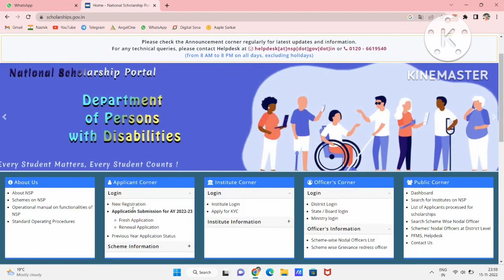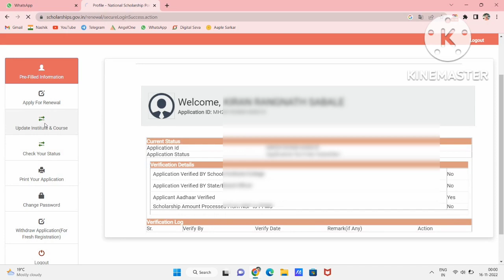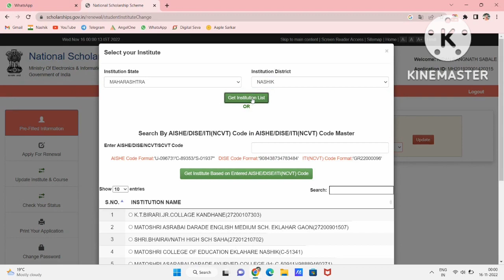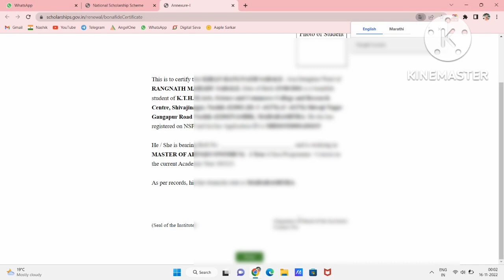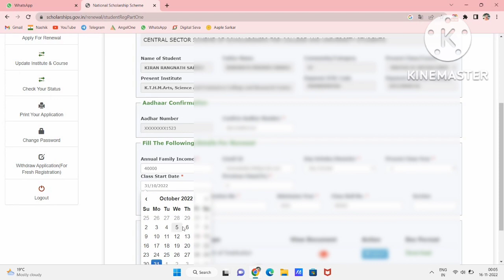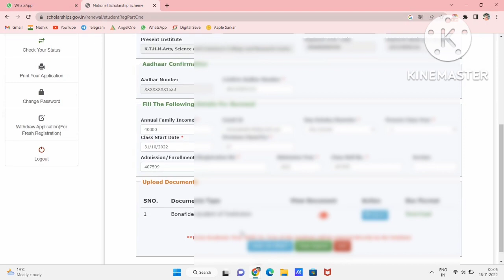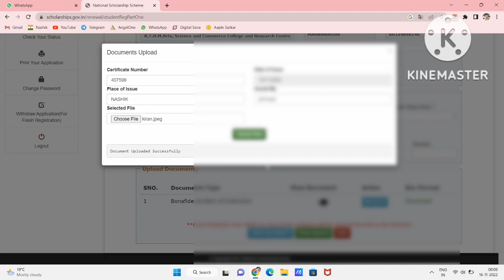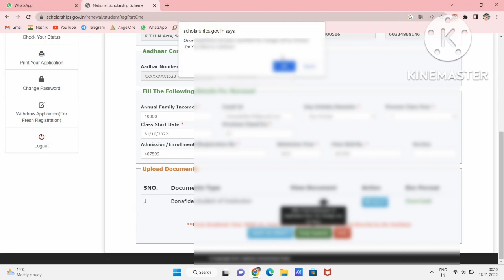National Scholarship Portal 2022-23 असा भरा Renewal Application Form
☞ अधिक माहितीसाठी व नवीन अपडेट्स मिळवण्यासाठी आमच्या टेलेग्राम ग्रुपला व व्हॉट्सॲप ग्रुपला जॉईन करा.

🪀 NSP म्हणजे National scholarship portal यांच्यामार्फत Graduation, Post Graduation तसेच उच्च शिक्षण अशा अनेक प्रकारच्या शैक्षणिक वर्षासाठी दहा ते वीस हजार रुपये शिष्यवृत्ती दिली जात असते. तो शिष्यवृत्ती फॉर्म कशाप्रकारे भरायचा ते या व्हिडिओची माध्यमातून आपण सविस्तरपणे जाणून घेणार आहोत.आपल्या चॅनलवर नविन आला असाल तर चॅनलला सबस्क्राईब करून ठेवा. म्हणजे अशाच नविन नविन व्हिडिओ तुम्हाला भेटत राहतील.

🟠 आपल्याला व्हिडिओ आवडला असेल तर मित्रांना शेअर करा.